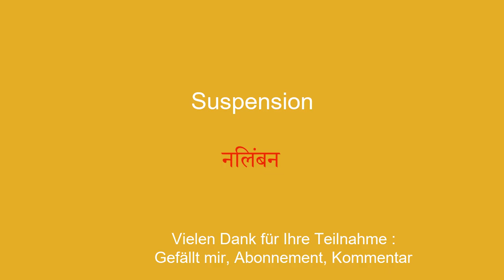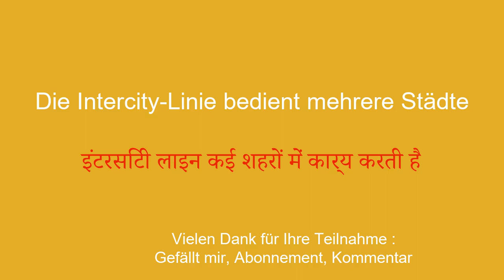Reisen mit dem Bus: Wichtiger Hindi-Wortschatz für öffentliche Verkehrsmittel